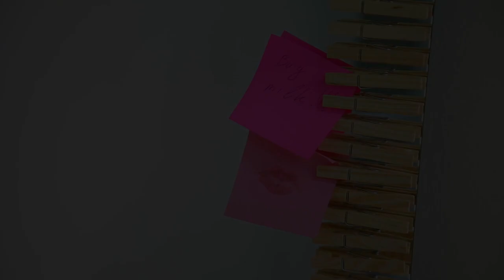Awesome Decor Ideas With Ordinary Clothespins! DIY Handmade Decor with A+ hacks!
Ordinary things can be very useful in home decoration! You will see how easy, cheap and showy to update the interior ... with the usual clothespins! We have awesome decor ideas with ordinary clothespins!
A stylish mirror, a cozy candlestick, original toys on the Christmas tree, a comfortable stand for the office, beautiful boutonnieres and a funny hanger! You will be pleasantly surprised! Be prepared to receive compliments from guests! Try it!

A+ hacks know how usual thing can become unusual!

Are you interested in trying the most delicious food recipes? This playlist will introduce you to some of the most interesting food challenges and teach you how to cook healthy food, dog food and food for kids the right way. Do you want to learn how to cook the best food for your family that will give an instant food baby and satisfy your appetite for hours? Save this playlist and start learning about cooking right now!

In this playlist, you can find a wide range of entertaining Kids’ videos that will keep your little ones entertained. Do you want to find out how to make food for kids more appealing? Check out the exceptional tutorial on How To Serve and Decorate Food for Kids in this playlist. Would you like to know how to keep your kids busy during the day? This playlist offers special tutorials on Adorable DIY Crafts For Kids, How to Decorate Easter Eggs and many other videos for children in English. Interested in learning how to make kids toys? This playlist got you covered! Save this playlist and learn new amazing tips.

Do you like decorating your home and make it look even cozier and welcoming for the holidays? If your answer is "Yes", then this playlist is exactly what you need! Here you can find various room decor DIYs tutorials that will leave your friends and family members speechless! Do you want to learn more about cute unicorn decors for your kid’s room? Check out the tutorial on DIY unicorn room decor. Are you seeking to change the style of your bedroom? Watch the special tutorial on cheap Farmhouse room decor and other DIYs in this playlist. Save this playlist and learn more about DIY room decors that will completely change the look of your living space!

In this playlist, you can find a large variety of tricks and life hacks that you most likely never even thought of before! Do you like being creative and accomplishing things? Are you interested in learning how to do it yourself instead of buying like everyone else? Save this playlist full of DIY activities and stand out from the crowd!

Are you on learning how to make cute things at home? This playlist includes tons of “do it yourself” ideas that will keep you constantly busy and inspired. Are you interested in watching DIY projects such as making a teddy bear from a towel or making crafts out of wine corks? These simple videos on how to make DIY useful things at home will rock your world! Save this playlist and begin trying out different DIYs at home now!

The summer is just around the corner! Are you ready to make your home and garden even more beautiful? If so, this playlist is exactly what you need! Here you can find great home ideas that will make your living space unique and charming. Are you interested in making handmade decorations? These DIY hacks for better homes and gardens will completely change the appearance of your living space and its surroundings. Save this playlist and learn more about these easy DIY hacks!

In this playlist, you can find the best beauty hacks for girls! Are you interested in learning some beauty tips and get more noticed by others? Watch the life hack on How To Make Cute Handmade Bows in this playlist! Did you know you could wear a scarf in 10 different ways? Save this playlist and learn more MAKEUP and BEAUTY tips today!

A+ hacks is a YouTube channel where you can find useful life hacks, DIYs,  ideas for crafting, ideas for kids, smart tricks, fun and easy tutorials to use in your daily life, food and kitchen hacks, decor ideas!